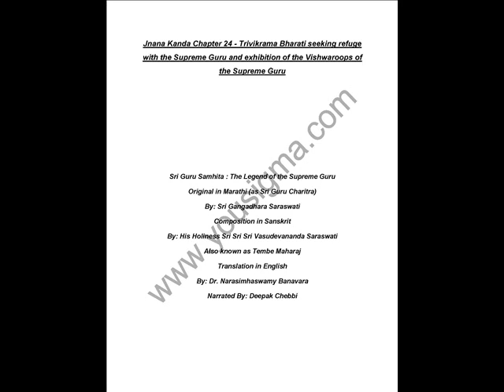Sri Guru Samhita - Jnana Kanda Chapter 24 (Trivikrama Bharati seeking refuge with the Supreme Guru)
Jnana Kanda Chapter 24 - Trivikrama Bharati seeking refuge with the Supreme Guru and exhibition of the Vishwaroops of the Supreme Guru
Sri Guru Samhita : The Legend of the Supreme Guru
Original in Marathi (as Sri Guru Charitra)
By: Sri Gangadhara Saraswati
Composition in Sanskrit
By: His Holiness Sri Sri Sri Vasudevananda Saraswati
Also known as Tembe Maharaj
Translation in English
By: Dr. Narasimhaswamy Banavara
Narrated By: Deepak Chebbi